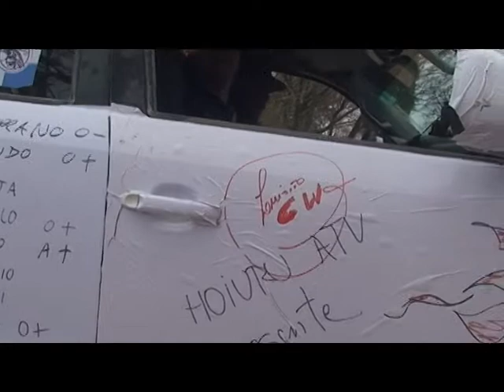CrossWorld 568 - Parte 2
Bloque 2 del CrossWorld 568:  Tramos 2 y 3 del Desafio nacional Santiago Adentro